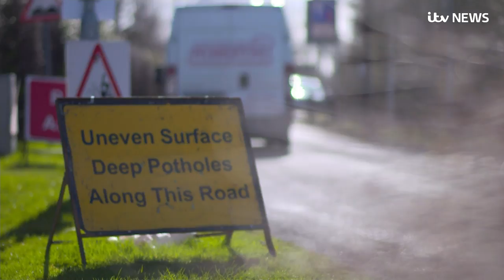ITV News goes on a 'pothole road trip' to investigate the epidemic on UK roads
ITV News has gone on a pothole road trip after figures revealed 24,000 miles of roads need repair in England and Wales.

In order to repair all potholes it would cost the tax payer £9.3 billion and there is already a pothole deficit of £556 million.